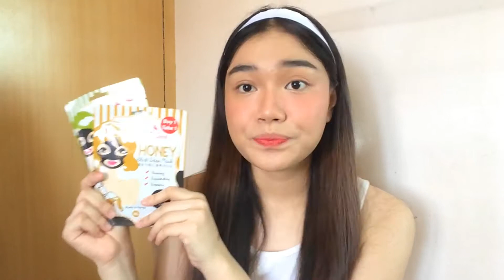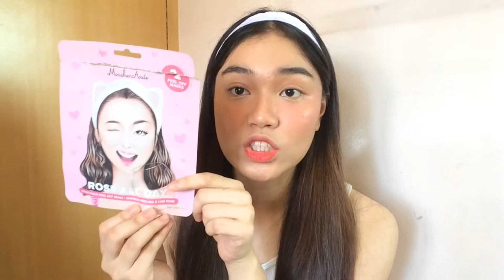Best Skincare products for oily and acne prone skin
Hello! Hindi ko mainstall yung charis celeb app ko huhuhu hindi ko mainsert yung link ❤️ but if you are interested sa products just dm me on my IG nag rereply ako agad bhie hehehehehw ayun lang ❤️❤️❤️ thank you for watchiiiing!!! Keep safe and godbless!!

Let’s connect!